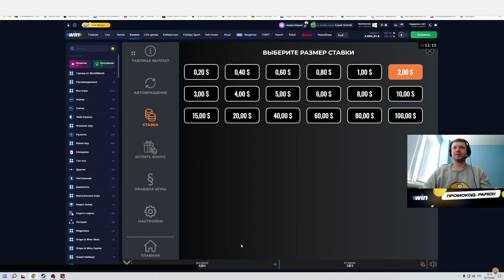Я ничего не чувствую...